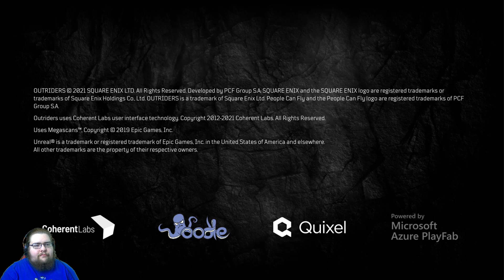Outriders -Part 1-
Remy Plays through Outriders, a looter shooter made the incredible People Can Fly and published by Square Enix. Join in this scifi action server problems and all!.